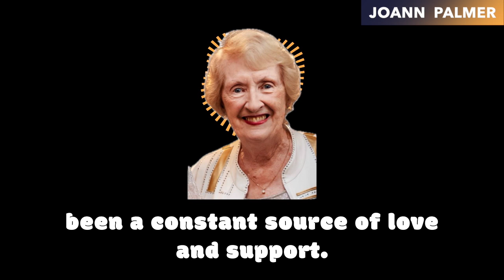Becoming | Stewardship Family Edition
Last week, various First Church families shared statements about how first church has impacted their lives and and why First Church is important to their family.

Missed a passed service, check out our YouTube Channel for past services or you can find our Podcast wherever you podcast from.